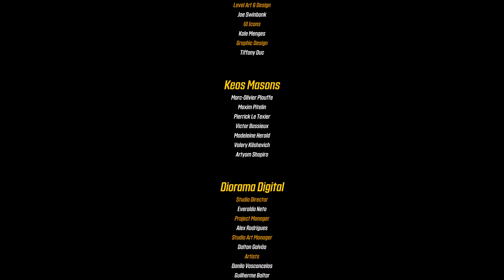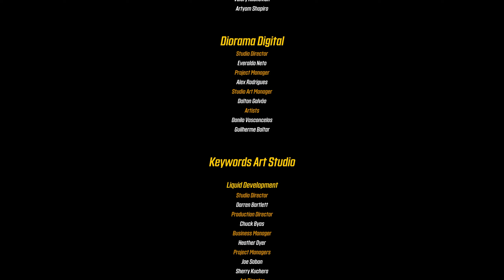Borderlands 3 - Критический космодесантник Зейн Флинт мстит за шерифа Дикой Розе на 10 Хаосе part 7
Решив свадебные проблемы на Зайлурге, команде Искателей Хранилища поступает новый заказ, на сей раз с очень удаленного уголка Галактики - с захолустной планеты под названием Геена. Некогда Геена стала площадкой для научной деятельности и полигоном для испытаний корпорации Джейкобс. Как это обычно бывает эксперименты принесли больше вреда, чем пользы и устроив на планете глобальный катаклизм, корпорация быстро срулила с Геены, бросив все свои производственные объекты и небольшую часть научного персонала. Спустя некоторое время на Геене стала действовать группировка бандитов под названием Дикие Наездники во главе с Дикой Розой - крайне харизматичной и обаятельной бандиткой, которая проявляет повышенный интерес к разработкам Джейкобс. Ранее Наездники просто занимались грабежами местного населения. Однако с некоторых пор их приоритеты сменились с банальных грабежей до массового террора с вырезанием всего что шевелится. От такого расклада у шерифа местного городка Остатки лопается терпение и он отправляет запрос на устранение Наездников, который принимают Искателю Хранилища. Теперь задача Искателей как можно скорее отправится на Геену и раз и навсегда избавить её жителей от террора, грабежей и налетов Дикой Розы и её наездников. Отдельное спасибо за актуальный билд товарищу Фонготту.

- альтернативный билд через Стража и Барьер.
- "Страшный" билд через Клона и Барьер
- Критический билд на Зейна через Богомола и Барьер